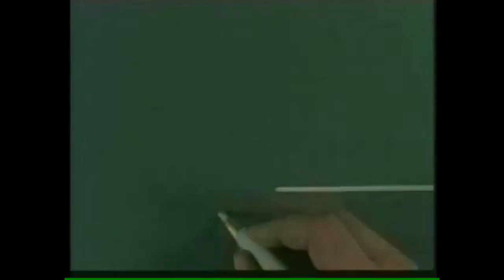LA LINEA (1972) HD Streaming VF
LA LINEA

De Osvaldo Cavandoli

Excentrique, gâté, en colère... et malchanceux, voici La Linea. Marchant sur une ligne, un personnage dessiné à la craie s'émerveille puis s'ennuie. Lorsque perplexe et dérangé par ses rencontres, il demande brusquement à son créateur d'effacer ou de redessiner, indéfiniment, jusqu'au moment où le concepteur pourtant très patient le fait tomber de la ligne.